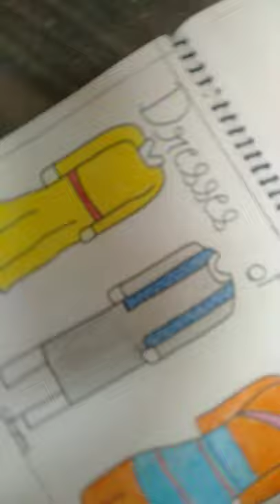Sikkim dresses drawing/ easy art for kids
sikkim dress drawing / how to drawing for mens womens beautiful dress . learn sikkim dress drawing in this really drawing tutorial .sikkim dress drawing easy for kids easy method step by step instructions help you sikkim .dress drawing learn to sketch and draw better with these tutorials.how to draw. how to draw Sikkim dress.

sikkim famous dresses/ traditional dresses of sikkim / dresses of sikkim / sikkim dress /sikkim...